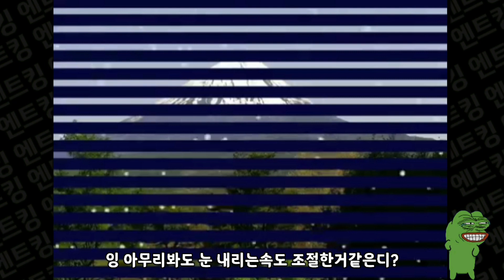눈의 속도를 조절하는 착시영상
블라인드 하나로 눈이 빠르게 내리거나 느리게 내리거나 하는 착시영상

영상출처:@The Illusion contest